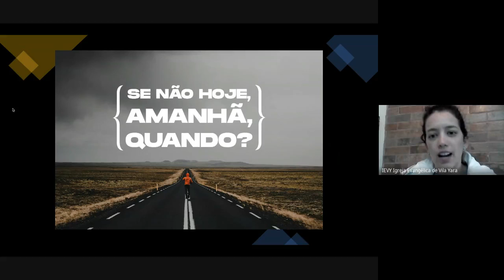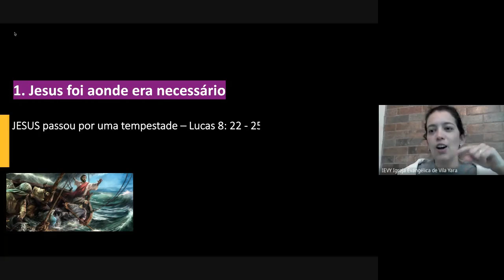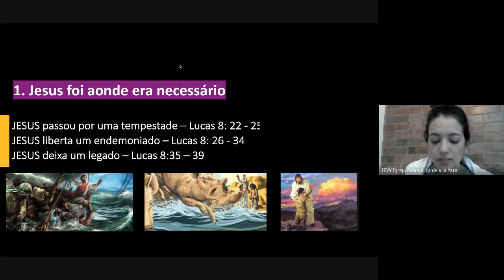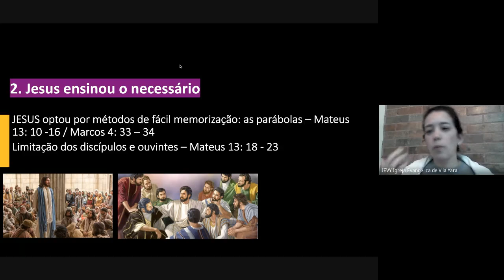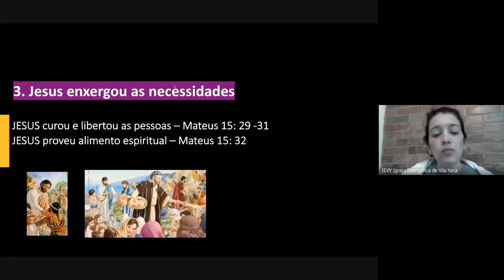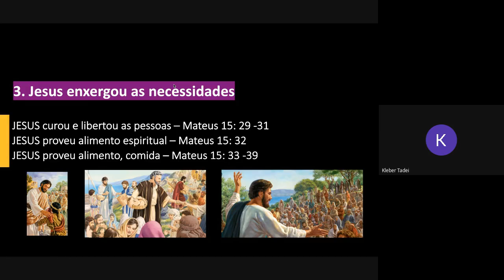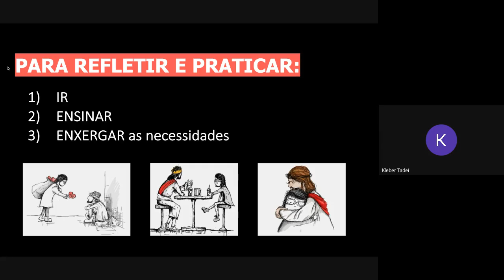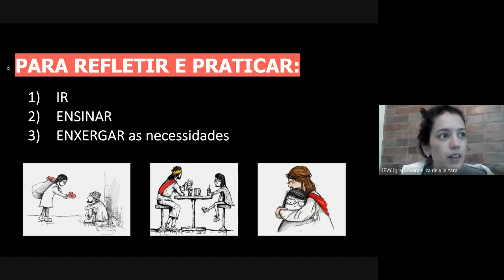EBD JOVENS - 16.08.2020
// IEVY - Igreja Evangélica Vila Yara
Uma Igreja de mãos dadas e corações unidos!

//Dízimos e ofertas:

BRADESCO
Agência: 1221
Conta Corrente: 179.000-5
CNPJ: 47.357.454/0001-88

ITAÚ
Agência: 6967
Conta Corrente: 17.767-3
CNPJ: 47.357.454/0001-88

// Cultos:
Culto de Libertação - Quinta-feira às 20hs
Culto da Família - Domingo às 10h30 e 19hs

// Localização da IEVY
R. Benedito Américo de Oliveira, 36 - Vila Yara - Osasco - SP